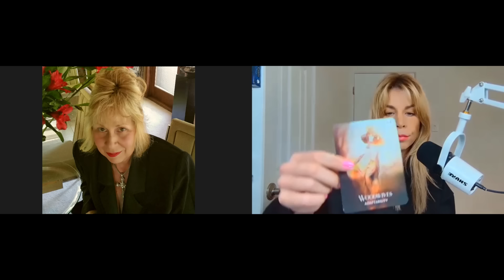336: FULL MOON in VIRGO - Changing Your Boundaries with Mary Dusina | The Enlighten Up Podcast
This FULL MOON in Virgo is showing you where you need to be more adaptable because it’s time for a change. In fact you may even find some of your boundaries are either needing to be tightened up or perhaps loosened up. Your health is always a topic during the virgo moon and this time there may be some messages from your body about your own mental health that can no longer be denied. (timestamps below)

⬇️Secure your ticket to the Forbidden Journey Retreat in April 2024!!

Womb of Activation: Goddess Codes & Keys to Unlocking the Hidden Mysteries of the Universe

Timestamps
0:00 Intro
1:22 Full Moon in Virgo
44:30 Angelic Invocation
1:01:37 All Signs

This is what helps the podcast stand out from the crowd and allows me to help people find a refreshing spin on spirituality with a great blend of entertainment and credible advice.